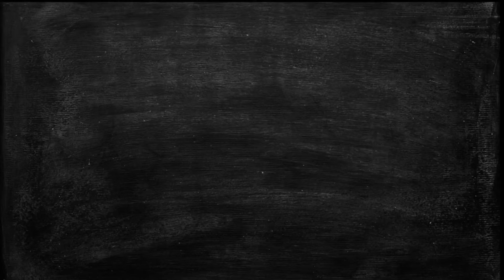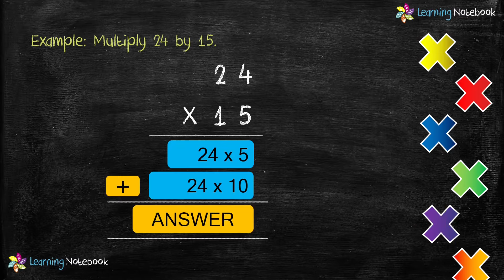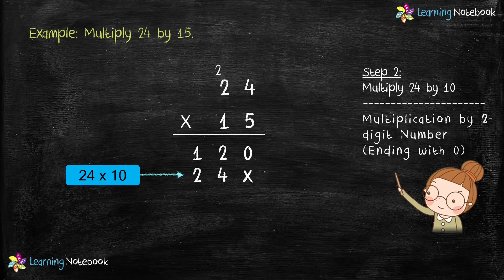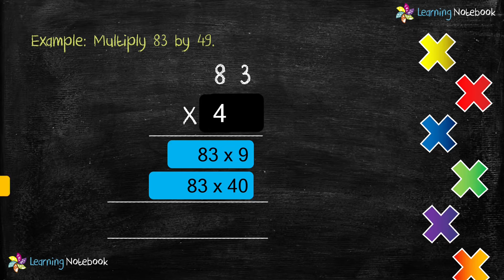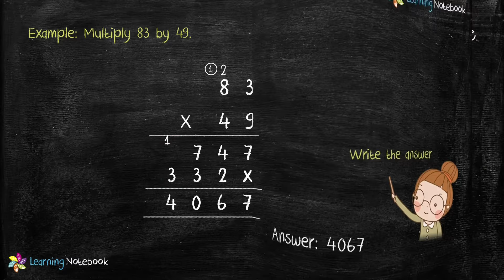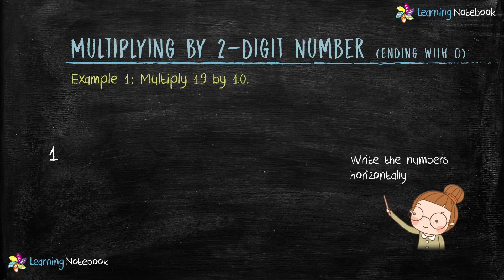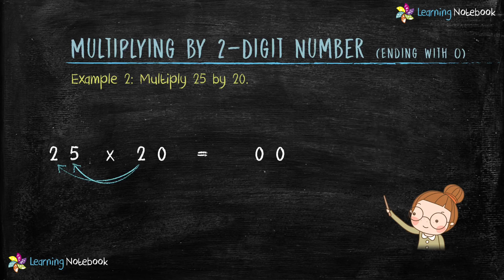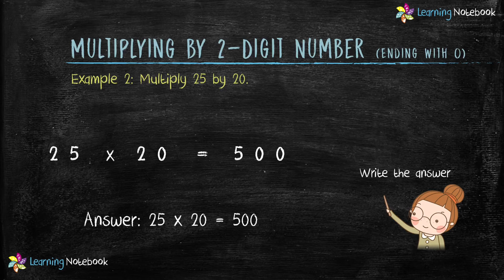Multiplication of 2 digit numbers by 2 digit numbers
Learn how to multiply a 2-digit number by 2 digit number.